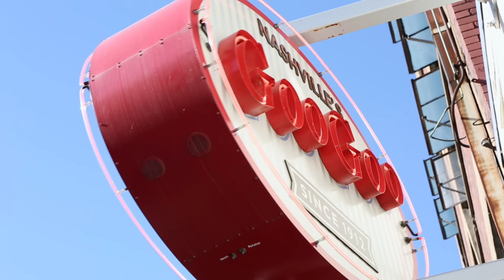Nicki + Corey's wedding feature film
Nashville, TN wedding video